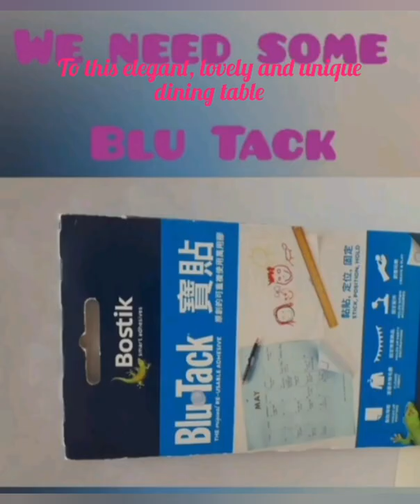Ikea Side Table Transformation ~ to an elegant, beautiful and unique dining table